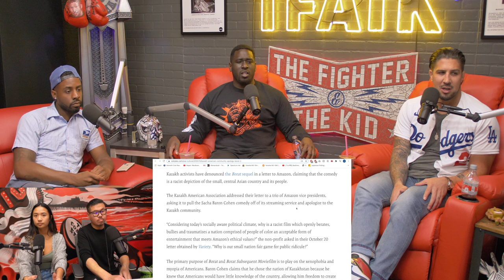The Fighter and The Kid - Episode 616: Mark Normand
Mark Normand (58:10) talks his comedy special, staying in NY, performing stand-up in a park, being in a relationship during quarantine and more. Also, the gang talks hunting, Malik's tiny legs, Brendan's new mullet, Shapel and Brendan's 90 Day The Other Way challenge and much more!